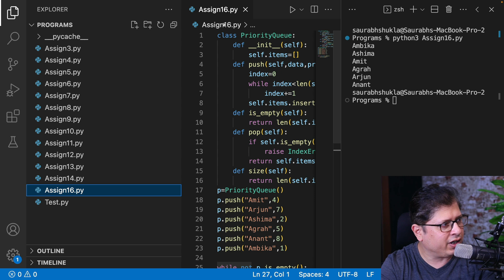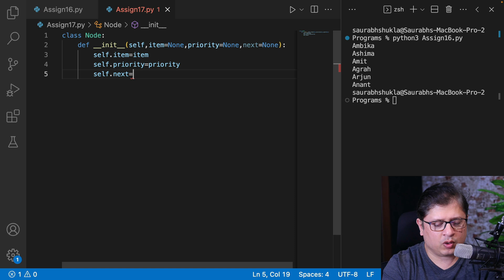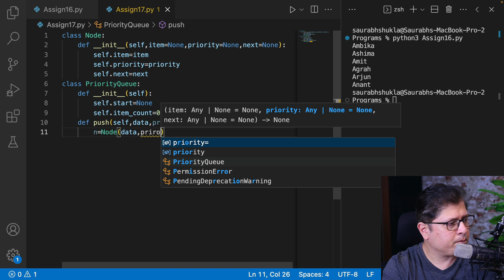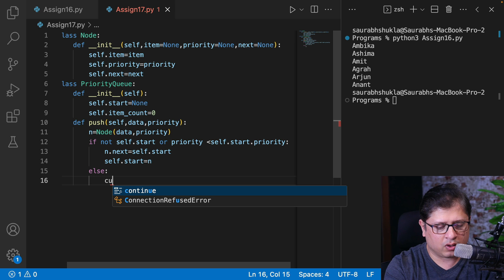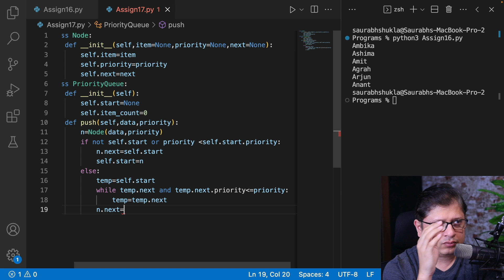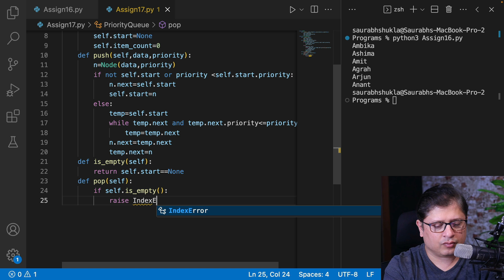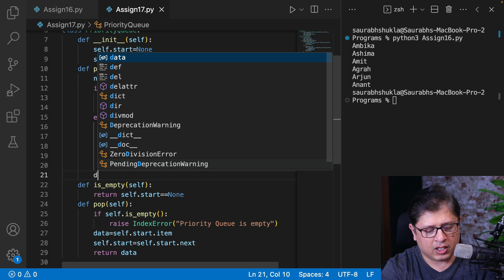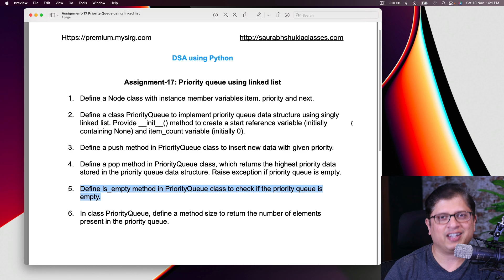Priority Queue using linked list concept | DSA using Python | हिंदी में | MySirG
Priority Queue Implementation using linked list concept | DSA using Python | हिंदी में  by Saurabh Shukla MySirG
FREE course on YouTube every Mon-Tue-Wed-Thu at 6:30 PM

Javascript
GUI Python
Web Python
Full Stack development
C Language
C++ Language
Data Structure
PHP-MySQL
DBMS
Java
DSA using Python
Interview Preparation
Faang